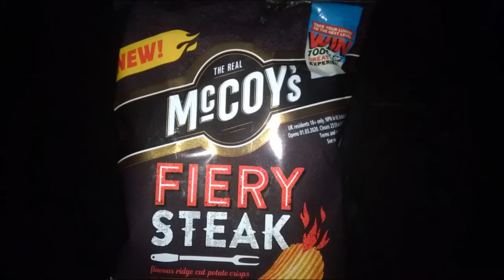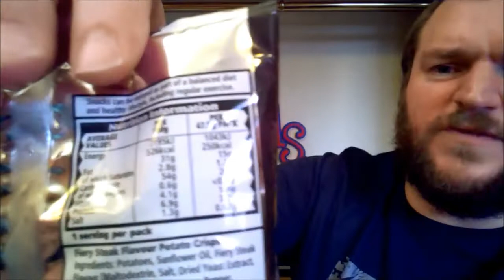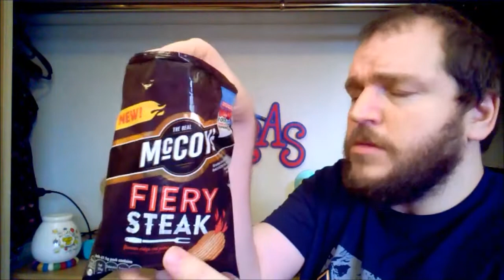NEW! McCoy's Fiery Steak REVIEW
NO EXCLAMATION MARKS NEEEEDED grrrr lol